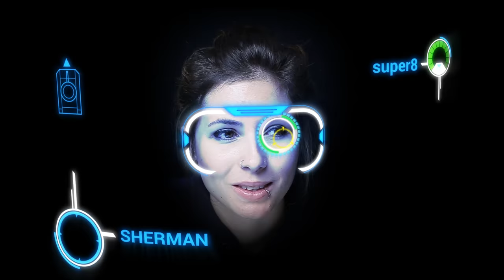Panzer Panic VR ▶ Official Multiplayer Gameplay Trailer // Gear VR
Battle your friends in an action-packed tank VR multiplayer game!

The Battle is on! Face off against your friends in thrilling multiplayer panzer battles for supremacy! Defend your base against attacking tanks and destroy your enemies in breathtaking firefights. Capture the enemy flag, as you blast your way through the enemy lines. Use the various power-ups wisely to boost your abilities and turn the tide of battle!

PANZER PANIC VR is an innovative virtual reality arena game that places you behind the controls of a battle ready tank. Choose from a collection of different tanks and customize them. Challenge up to 3 friends in local multiplayer or hone your skills against a cunning AI on many action-packed maps. Will you be the hunter or the hunted, as you rush to secure victory for your team?